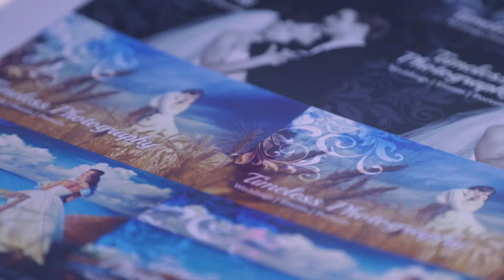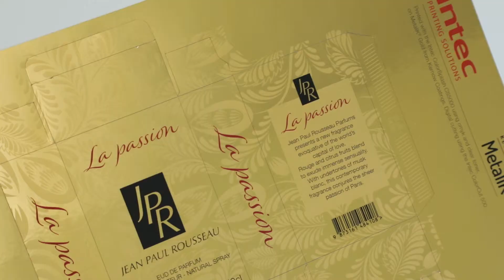KernowPrint Metalik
Imagine a media, suitable for digital printing, with a stunning ultra-smooth metallic mirror surface, allowing you to create truly eye catching graphical or packaging applications, where the metallic effect radiates through your designs. KernowPrint Metalik board brings this opportunity alive.

Add a new dimension to your print and grab your customers attention! The approach to Christmas is a perfect time to elevate you cards, invites, posters, tickets, tags and packaging with the MetaliK effect.

Take a look at this video, featuring our dry toner version suitable for many Xerox, Ricoh, Konica Minolta and OKI presses. AND we also have a certified HP indigo version too!